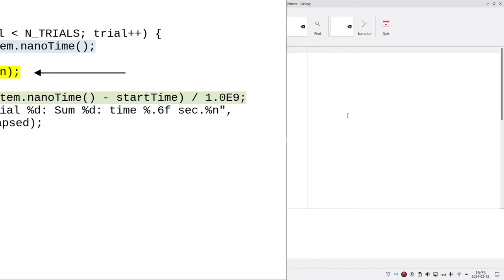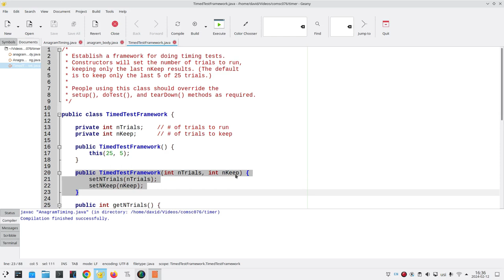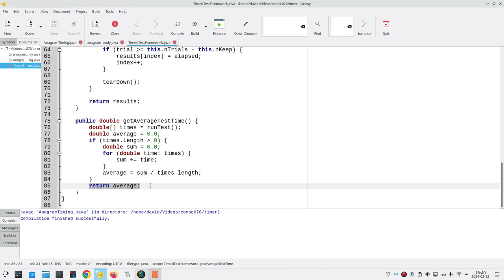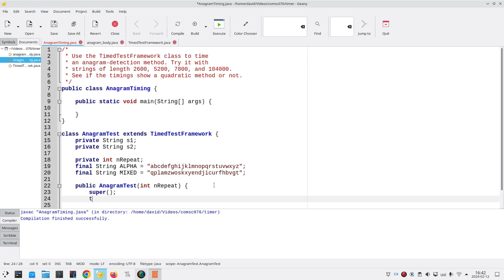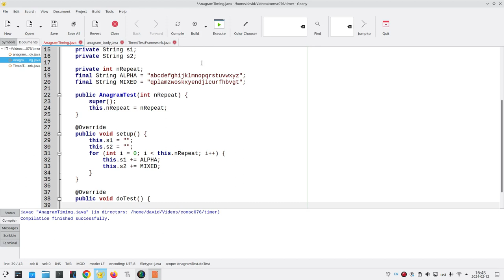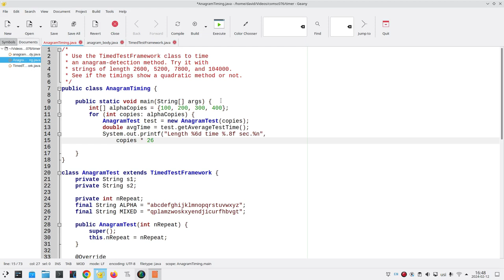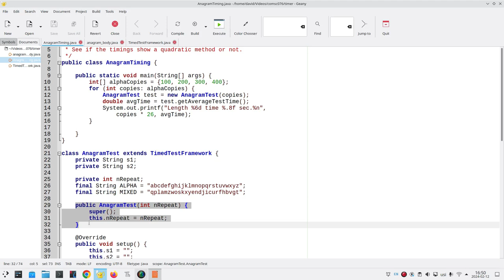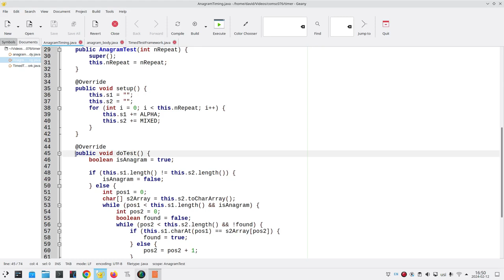Using the TimedTestFramework for COMSC 076 (Data Structures)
The TimedTestFramework is a Java class that you can extend to implement a doTest() method. Then, you can make an instance of the class and call its getAverageTestTime() method. If this all seems a bit vague, well, watch the video and hope that clears things up a bit :)